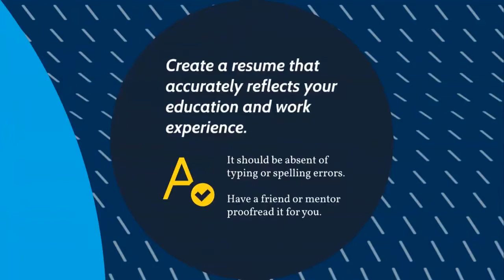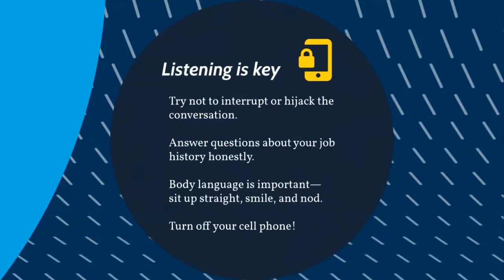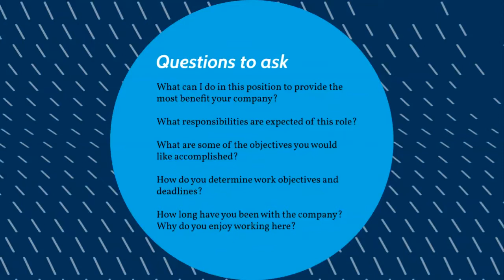Acara's Interview Guide for Jobseekers | Acara Solutions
If you're a jobseeker, we have plenty of resources to help you improve your interviewing strategy! Learn more about the application process, interviewing tips, resume pointers, and more!

Acara is a premier provider of recruiting and workforce solutions. With a legacy of experience in a variety of industries around the world, we partner with clients, listen to their needs, and customize visionary talent solutions that drive desired business outcomes.